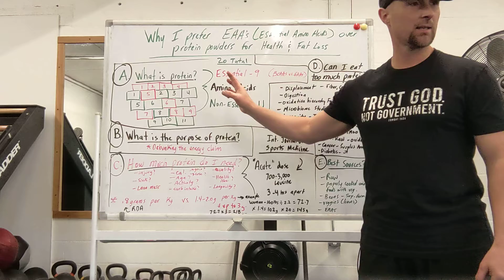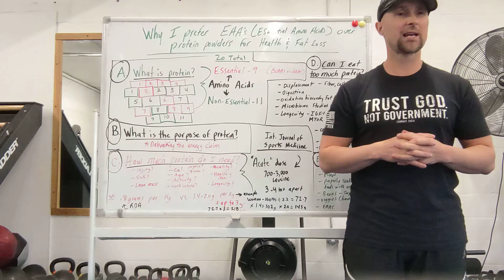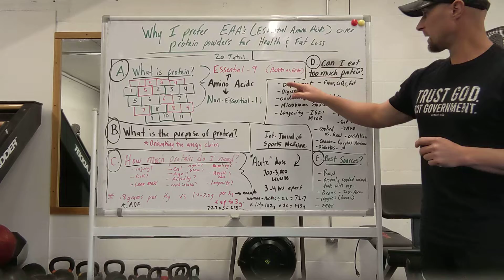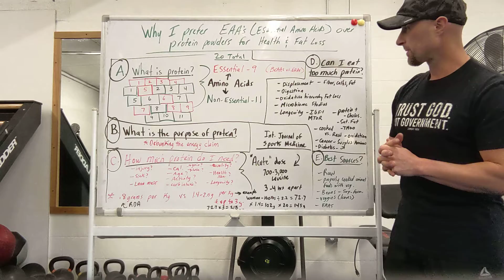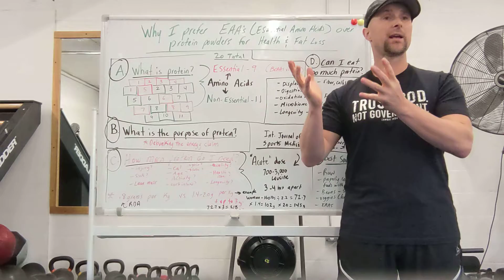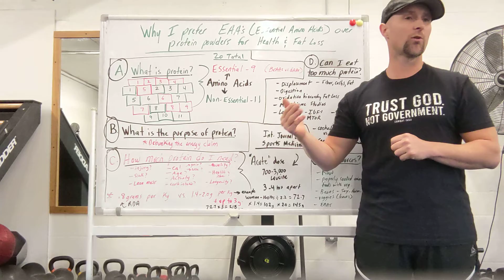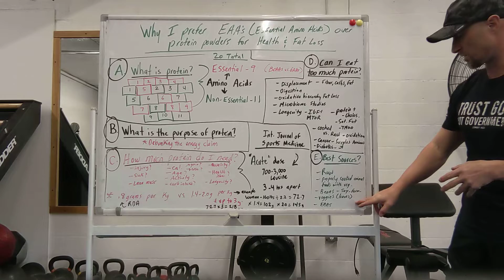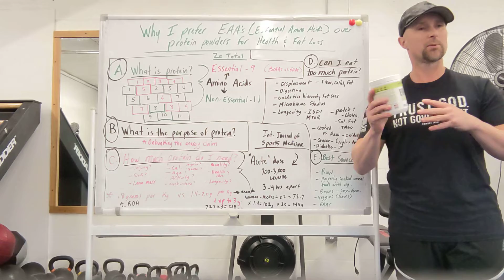Bo's Thoughts on Protein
How much protein should I eat, best sources, protein for fat loss,